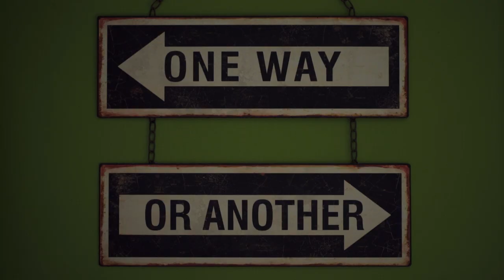I WENT ICEBERG HUNTING! | Like A Tourist